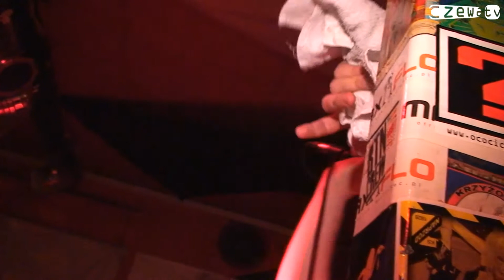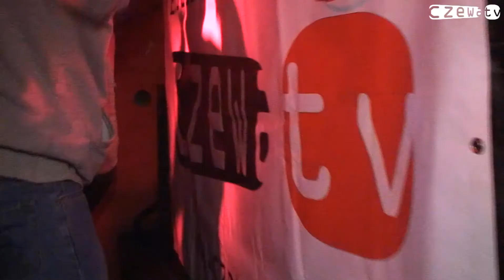Czewa.TV: 12 Urodziny Rub Pulse Sound System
Zapraszamy na relację z imprezy urodzinowej Rub Pulse Sound System.